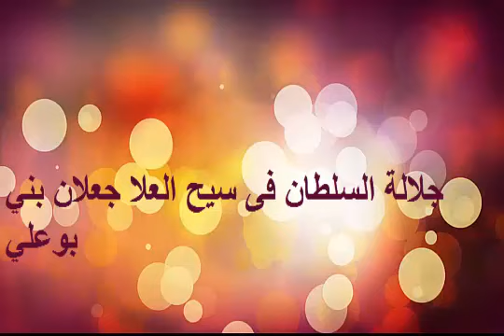الشاعر علي الغنبوصي( شيلة نبض القلوب)